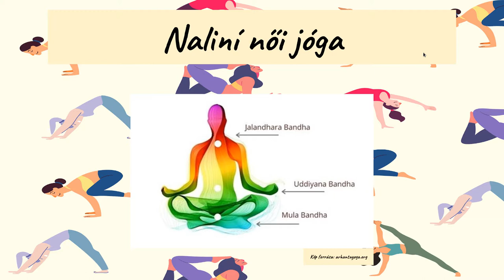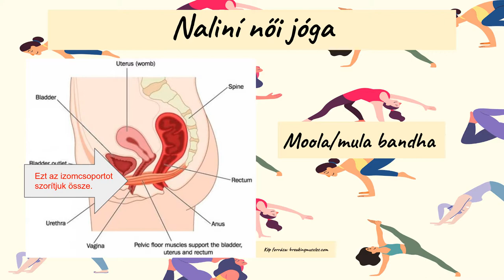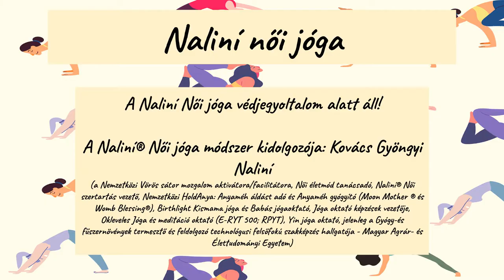Miért más a Naliní női jóga?